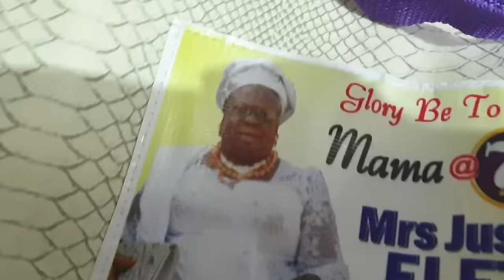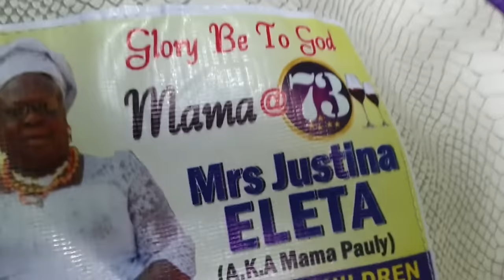Eleta Kingsley কি নিয়ে আসলো নাইজেরিয়া থেকে।motheranddaughtervlog# Eletakingsley#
Eleta Kingsley মেয়েটা নাইজেরিয়ান খাবার খেতে পছন্দ করে তাই তার বাবা শুধু খাবার ই নিয়ে আসছেএটাই বাবার ভালবাসা ।সবাই দোয়া করবেন।